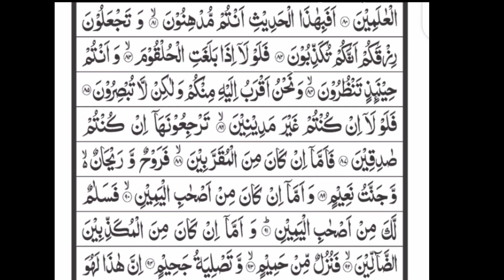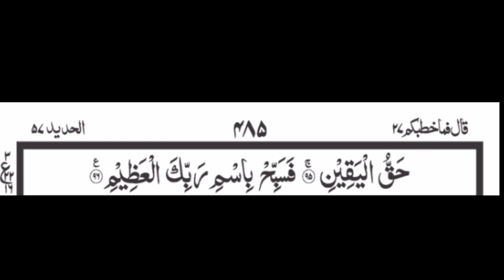Complete recitation of Suraht-ul-Waaqia | سورة الواقعة | Tilawat-e-Quran pak by Muhammad Aqib Gul.